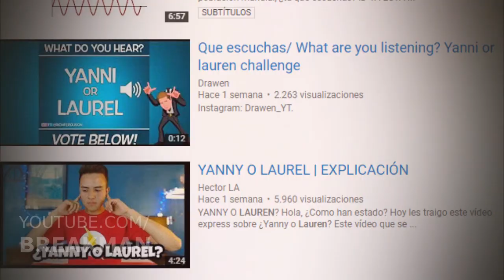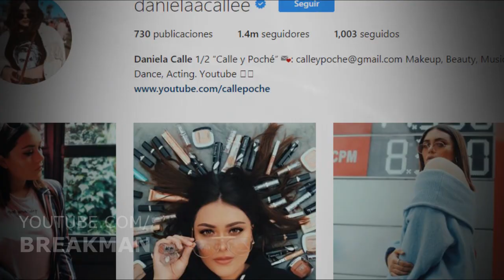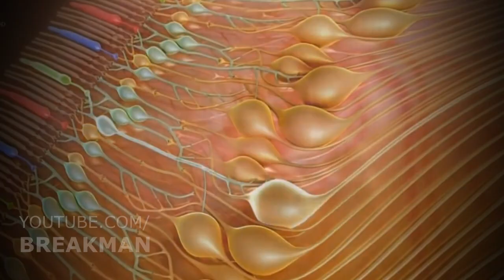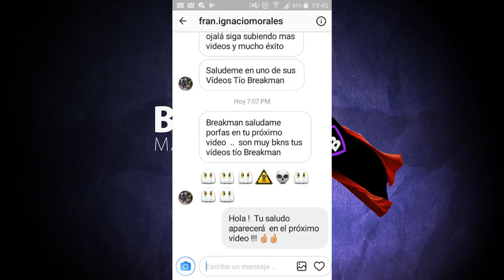El aterrador vídeo que está confundiendo a todo el mundo | El Misterio de Daniela Calle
Poco a poco están saliendo a la luz, diversos audios e imágenes que se ven y se escuchan distinto dependiendo de las personas. En un principio fue el vestigo blanco con amarillo o azul con negro, luego fue yanni  o laurel y en esta oportunidad la frase completa de daniela calle.

Ropa Marca Breakman!

Canal de Johaner

MUSIC

Final theme